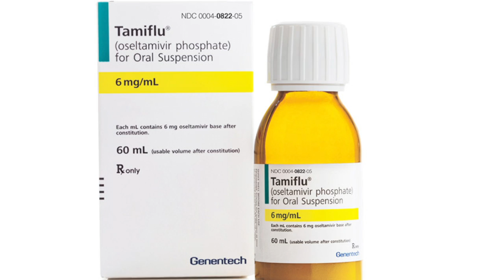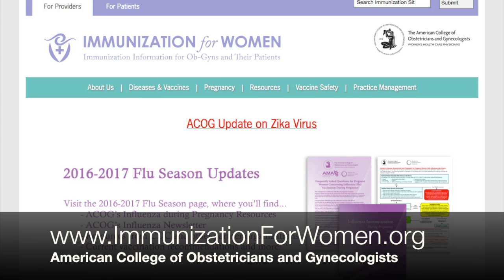Importance of Flu Vaccine During Pregnancy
Dr. Lisa Hollier, Chief Medical Officer of Obstetrics and Gynecology at Texas Children's Health Plan discusses the importance of the Influenza vaccine to expecting mothers.